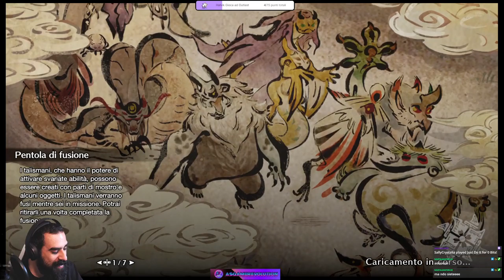Monster Hunter Rise (2) Regola n.2 Caccia in gruppo altrimenti...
Canale Live Twitch